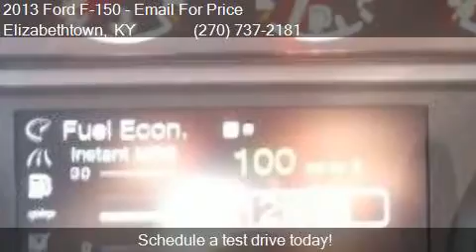2013 Ford F-150 SVT Raptor 4x4 4dr SuperCab Styleside 5.5 ft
This 2013 Ford F-150 SVT Raptor 4x4 4dr SuperCab Styleside 5.5 ft. SB is for sale in Elizabethtown, KY 42701 at Swope Family Of Dealerships.

Engine: 6.2L V8
Transmission: Automatic 6-Speed
Color: Tuxedo Black Metallic
Mileage: 21400
Contact Swope Family Of Dealerships 1085 N. Dixie Elizabethtown, KY 42701 to test drive this 2013 Ford F-150 SVT Raptor 4x4 4dr SuperCab Styleside 5.5 ft. SB today.